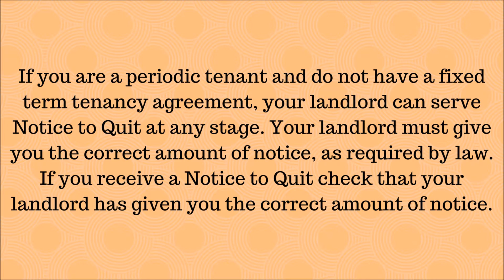WHAT IS A NOTICE TO QUIT ?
If you are a periodic tenant and do not have a fixed term tenancy agreement, your landlord can serve Notice to Quit at any stage. Your landlord must give you the correct amount of notice, as required by law. If you receive a Notice to Quit check that your landlord has given you the correct amount of notice.